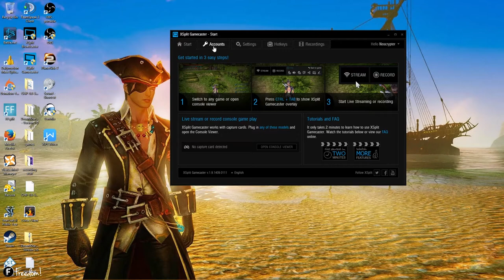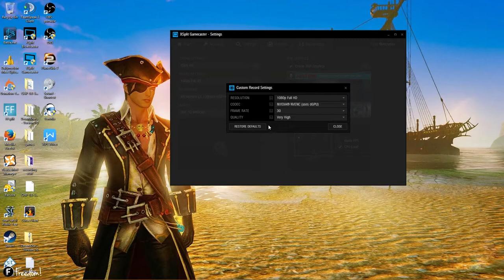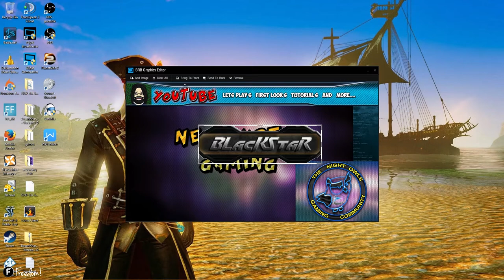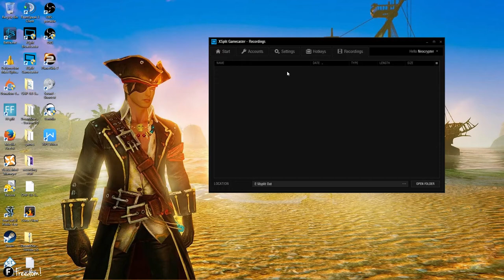★ xsplit gamecaster review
❤️ Liking my content? Show a little love and see your shoutout in my video description crosstrader - $40.00 ❤️
🤩 Help me Reach my sub goal!! 68% . 6.87K/10K
 Latest Tip Thank You crosstrader - $40.00💖
🥰 Latest Channel member chiroldies - Cryptic Supporter Thanks!! 🥰  🤩 Latest Subscriber - chiroldies - Cryptic Supporter🤩

Today we take a look at Xplit Gamecaster from split media labs. I haven't tried xsplit in a couple of years now and I was pleasantly surprised with this experience. T

 Current System Specs used in this recording

AMD Phenom II X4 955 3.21GHZ
7 GB GSkill DDR2
MSI TwinFrozer Nvidia 650 Ti Boost 4GB GDDR5

-~-~~-~~~-~~-~- Looking for a great server host? I recommend Host Havoc I've been with them for almost a year and I love the service. The very few times I've had to contact support for anything they have responded  within an hour pretty impressive IMO